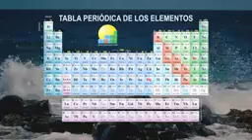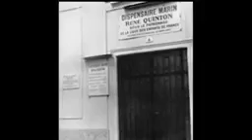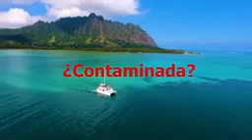Beneficios de beber agua de Mar🤔🚀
Video de Felix Bermudez